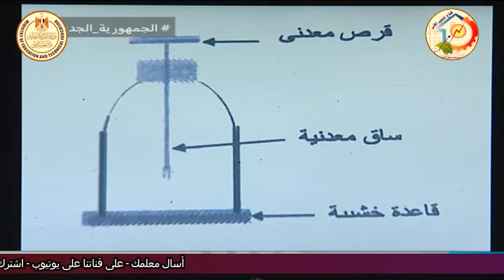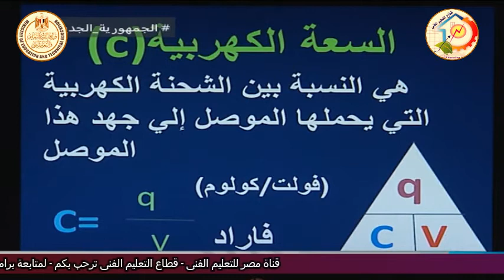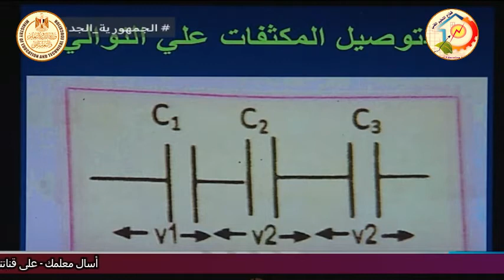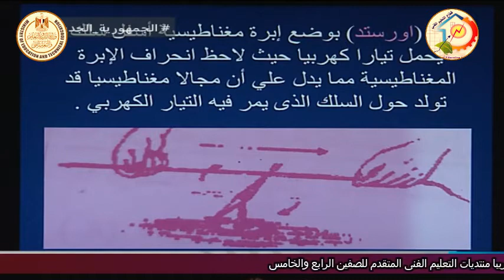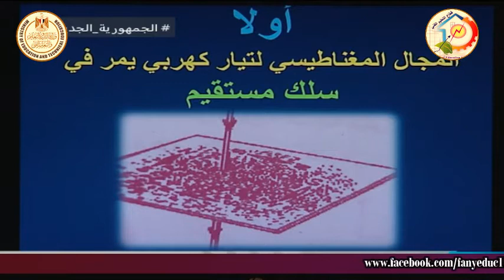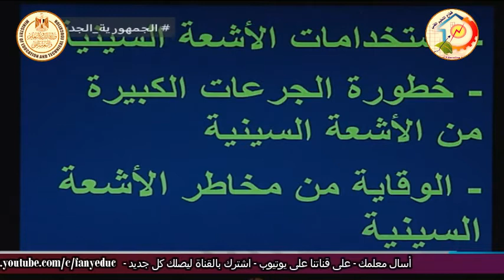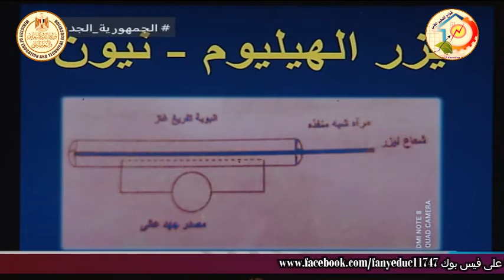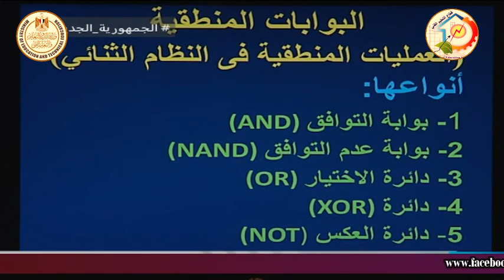التعليم الفنى - التعليم الصناعى - فيزياء - مقدمة للصف الثالث - أ حسن احمد